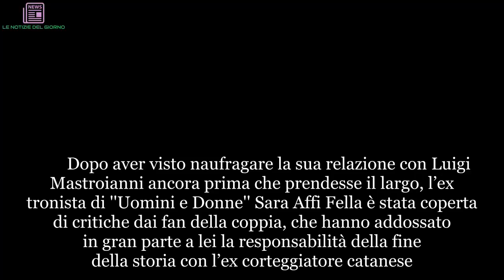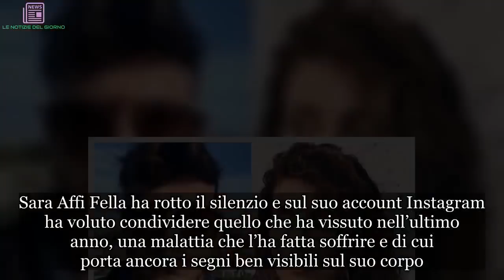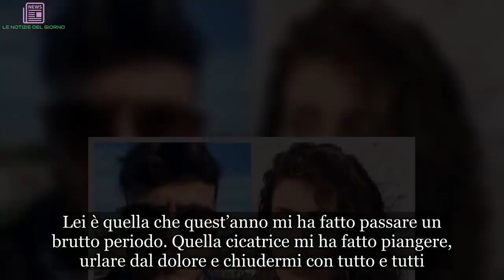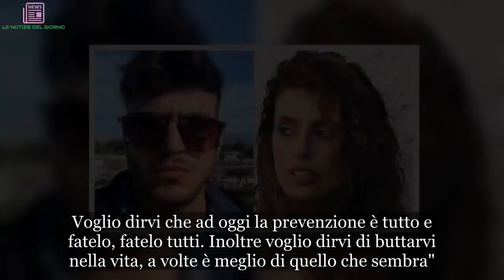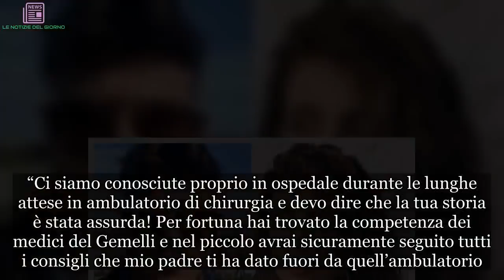"Guardate la mia cicatrice". Sara Affi Fella confessa: la malattia segreta e la foto choc | LE NOTI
Dopo aver visto naufragare la sua relazione con Luigi Mastroianni ancora prima che prendesse il largo, l’ex tronista di ''Uomini e Donne'' Sara Affi Fella è stata coperta di critiche dai fan della coppia, che hanno addossato in gran parte a lei la responsabilità della fine della storia con l’ex corteggiatore catanese. Dopo la storia d'amore con il calciatore Nicola Panico, con il quale aveva partecipato alla quarta edizione di Temptation Island, Sara Affi Fella era stata chiamata dalla redazione di ''Uomini e Donne'' per salire sull'ambito trono rosso. Dopo i mesi di corteggiamento, la modella di Isernia ha deciso di uscire insieme a Luigi Mastroianni, ma la loro storia è durata come un fuoco di paglia. I due si sono lasciati e tramite i giornali hanno iniziato un durissimo botta e risposta, fatto di accuse e critiche violentissime. ''Sulle accuse mosse nei miei confronti non voglio nemmeno replicare dato che, avevo già spiegato bene il tutto la settimana scorsa, e poi perché certe cose si commentano da sole. Ma - ha scritto solo qualche giorno fa Luigi sui social - su una cosa non transigo: la mia educazione. Il problema qui non è che io non sia stato educato: il problema è che forse lo sono stato fin troppo. SIGNORI SI NASCE''. (Continua a leggere dopo la foto)   ''Alle chiacchiere delle interviste - ha continuato Mastroianni - ci sono i fatti che tutti hanno avuto modo di notare. Purtroppo le farse non le so fare e tanto meno a portarle avanti. A dire certe cose ci vuole coraggio. Per quanto mi riguarda, capitolo chiuso''. La rottura con Luigi e i conseguenti attacchi dei fan arrivano a seguito di un momento molto difficile per L'ex tronista di Uomini e Donne. Sara Affi Fella ha rotto il silenzio e sul suo account Instagram ha voluto condividere quello che ha vissuto nell’ultimo anno, una malattia che l’ha fatta soffrire e di cui porta ancora i segni ben visibili sul suo corpo. (Continua a leggere dopo la foto)  Nell’ultimo periodo Sara ha dovuto affrontare anche lunghe attese in ospedale e un delicato intervento chirurgico. Quest’ultimo ha lasciato il segno: l’ex protagonista di Temptation Island ha oggi una cicatrice all’altezza della coscia, molto vicina all’inguine. "La vedete quella cicatrice lì? - ha scritto la ragazza - Ecco quella cicatrice mi ha segnata per sempre. Lei è quella che quest’anno mi ha fatto passare un brutto periodo. Quella cicatrice mi ha fatto piangere, urlare dal dolore e chiudermi con tutto e tutti. Quella cicatrice mi ha fatto camminare male, mi ha fatto essere acida e stron*a. Quella cicatrice mi ha fatto passare giorni in ospedale con il terrore di non farcela. Quella cicatrice però mi ha fatto amare la vita''. (Continua a leggere dopo la foto)  E ancora: ''Ad oggi io posso dire d essere fortunata ad esserci ancora grazie all'amore della mia famiglia e alla bravura dei medici del Policlinico Gemelli di Roma. Voglio dirvi che ad oggi la prevenzione è tutto e fatelo, fatelo tutti. Inoltre voglio dirvi di but